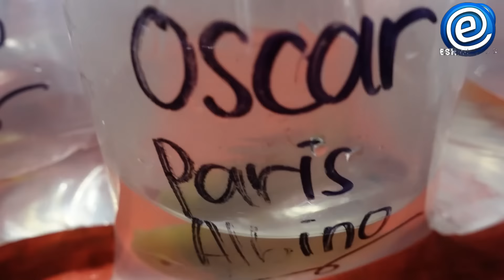REVIEW LAGI PASAR IKAN HIAS JATINEGARA JAKARTA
Liputan harga ikan tidak tetap, sewaktu waktu bisa berubah, beda tempat beda harga,  informasi harga ini real dan bukan setingan,   lebih bijak lah ber komentar

     Eddiesha